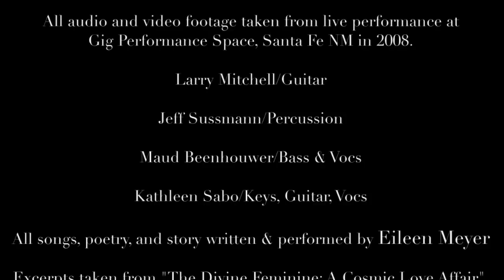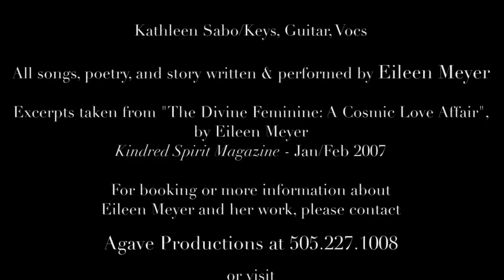This is Eileen Meyer... for now.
If you are wondering what Eileen Meyer is all about, this is the one to watch. As an emerging voice for the Divine Feminine, her live performance is an unfolding story of awakening and embodiment of the Soul on Earth. Hear clips of her music, poetry and the stories of the unexplained "happenings",  "touchings" and contact from the cosmos, resulting in an ongoing radical transformation of consciousness. All audio and video footage from live shows at Gig Performance Space in Santa Fe, NM.

Note at :44: Eileen's reference to "cosmo-sexual" in her performances was before the term became something superficial and derogatory in our culture. She makes reference to the cosmic energies awakening within her body in the form of Kundalini events. In her song, "All of Creation," she also sings, "The angels made love to me, at a quarter past three our hearts were set free..." The title of her 2017 book is, "Koyopa Contact Within: The Plumed Serpent Rises." Koyopa is the Mayan equivalent of this bioenergetic event that most know as Kundalini.